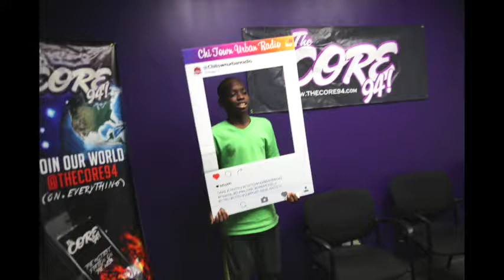Chi Town Urban Radio - Interview Tre Jay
13 year Tre Jay comes sits down with us, at The core 94, As DJ Malone is in the Houston tx, and he talks about his upcoming and how we became an artist, And His new Song "Groovin"